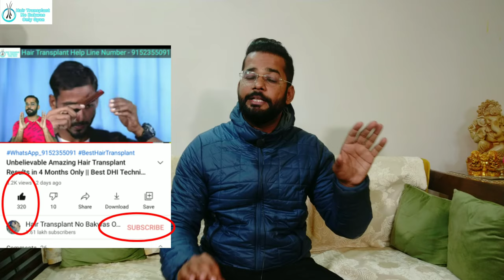Hair Care - How To Wash Head After Hair Transplant at Home for Best Hair Transplant Result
hair transplant ke baad ka most important baat hoti hai ki care kaise kare and first head wash kaise kare, mere pass lagbhag roz 1 pic aise aati hai jaha per log sahi time per head wash nahi karte ya jab karte hai to tez Haa to se kar dete hai jisse ki saare grafts bahar aa jaate hai or best hair transplant bhi kharab ho jaata hai.

Delhi Hair Transplant Center.
Mumbai Hair Transplant Center.
Hair Transplant in Mumbai.
Hair Transplant in Haridwar.
Haridwar Hair Transplant Center.
Hair Transplant in Pune.

Mohit Bharti - Best Hair Transplant Youtuber